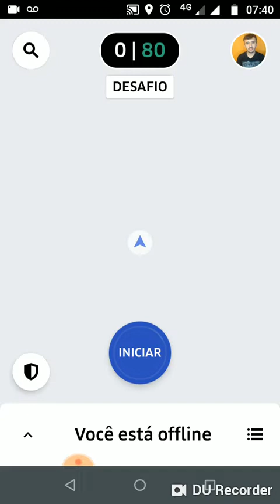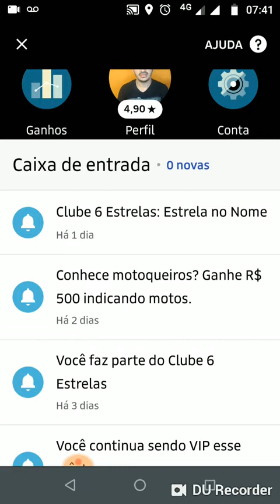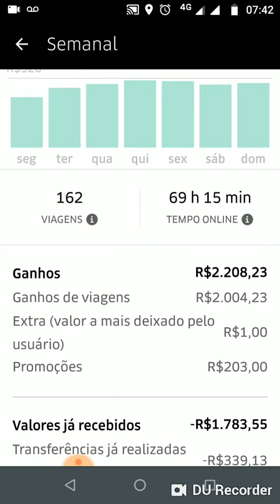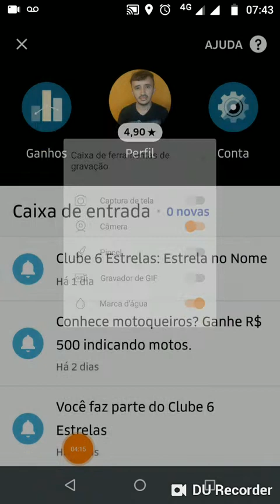como entra no clube 6 estrelas da Uber diamante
Como ser membro do clube 6 estrelas na Uber , gratificação do clube 6 estrelas Uber ! ,👈use o link para se cadastrar na uber